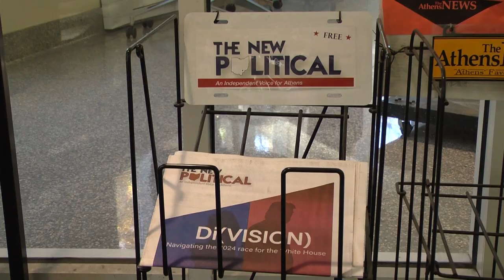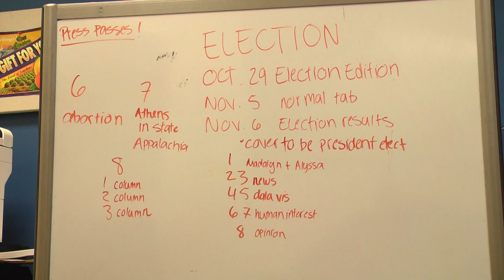STUDENT JOURNALISTS PKG Zoe Blankenship